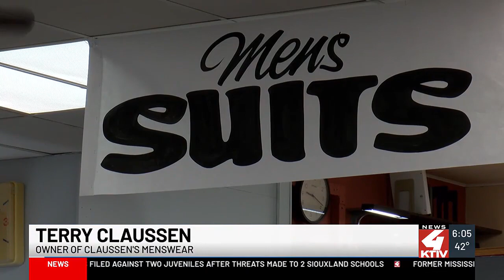Claussen's Menswear closing for good on Saturday; new era for the cornerfront begins